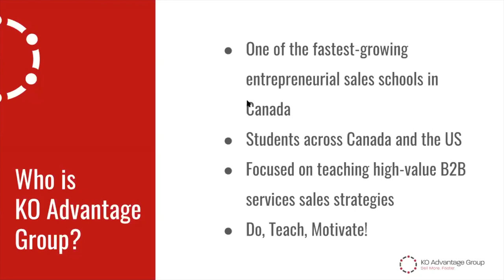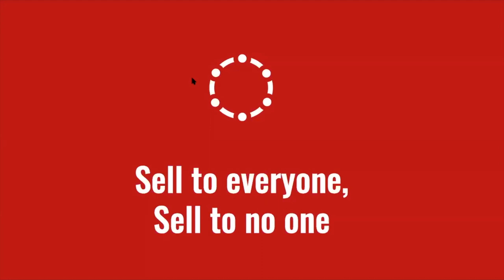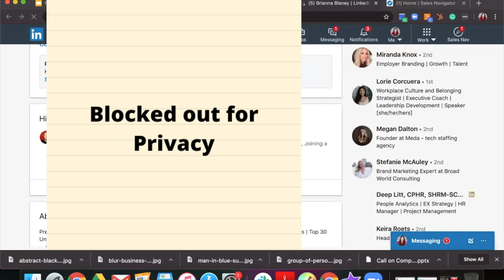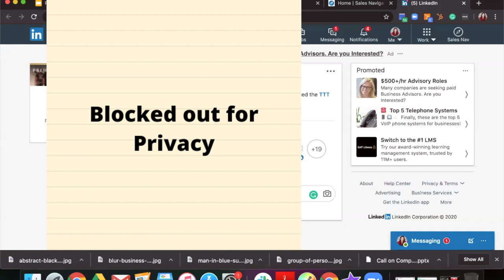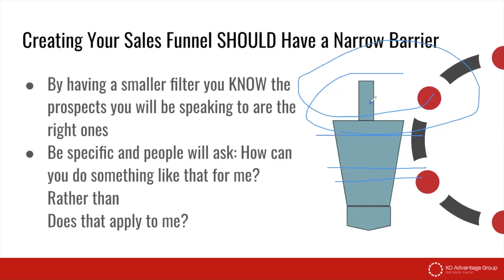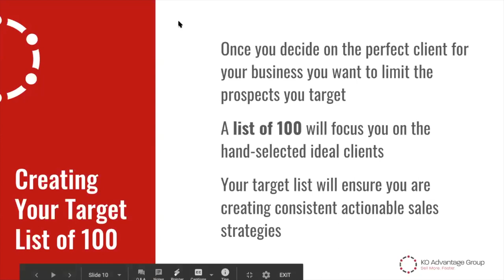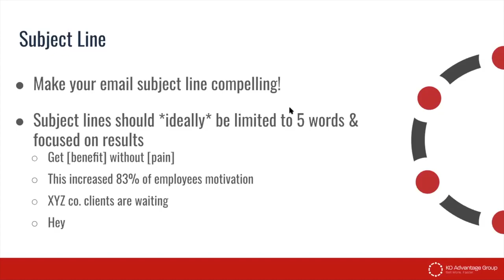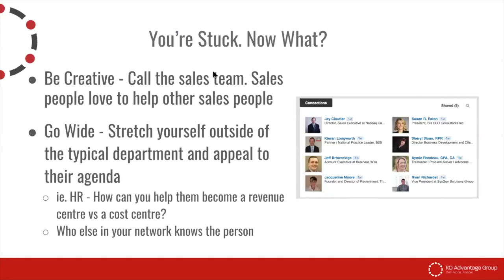Find and Call on Customers Ready to Buy - Webinar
If you're hoping to find websites with blinking banners that are saying "I'm wanting to buy X product or service", you're not going to find it here.

This webinar replay is focused on how to connect with the right people, and how to start meaningful conversations with them.

Focus only on the next step:
1) connect
2) make the connection point interesting to the other person. How can you help them grow their business, make more money, or make it easier for their customers to buy?
3) Ask for the next meeting or connection point.

By going in for the sale, or the product delivery, no one is going to pay attention. People want to work with those who know them and their business, not those who are trying to sell.

Be genuinely interested in getting to know the other person first (including doing your research BEFORE you try to connect), and then approach in a way that you would appreciate, and that lets them know you care.